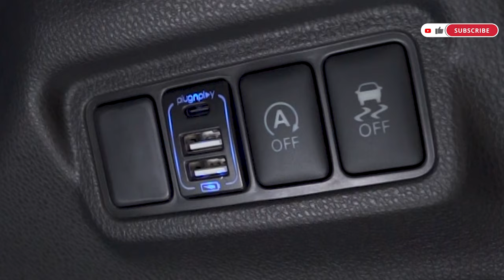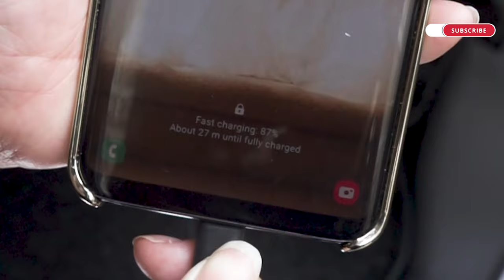12 AKSESORIS WAJIB NEW XPANDER FACELIFT!! Jadi Makin Keren & Siap Dipake Roadtrip!